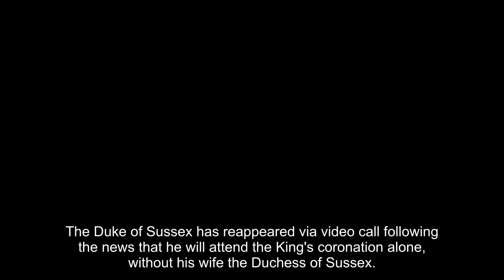Prince Harry reappears following coronation attendance confirmation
The Duke of Sussex has reappeared via video call following the news that he will attend the King's coronation alone, without his wife the Duchess of Sussex.

Prince Harry made a rare video call appearance for his beloved Invictus Games, and his image was projected into an event in Berlin on Tuesday.

The Duke took the opportunity to thank the Prime Minister, members of parliament, team Germany and everyone at the event for all of their support.

He was seen wearing a navy suit and crisp white shirt, appearing against a plain white background with a plant to the side of him. It is unclear if the royal was filming from inside his $14million Montecito mansion, but it seems likely considering the couple have their own office there as well as a studio for work purposes.

It has not been confirmed if the King's son will have a role to play in the coronation or will simply be in attendance. HELLO!'s royal editor, Emily Nash, explained: "I'd be surprised if he had a specific role, I think he will attend the ceremony like other members of the royal family without necessarily taking part."

It is believed the royal will stay at Frogmore Cottage in Windsor during the whirlwind trip, and this is a property that will hold many memories for Harry as it is where he lived with his wi